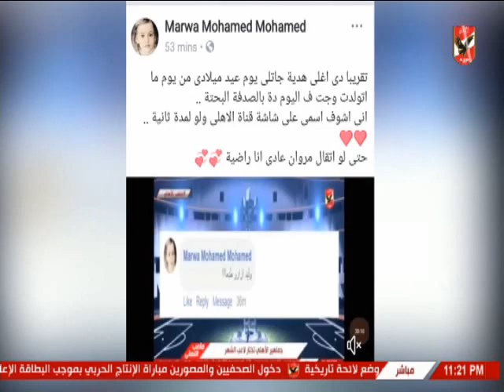موقف رائع للكابتن سيد عبد الحفيظ مع احد متابعى البرنامج على الهواء ❤️